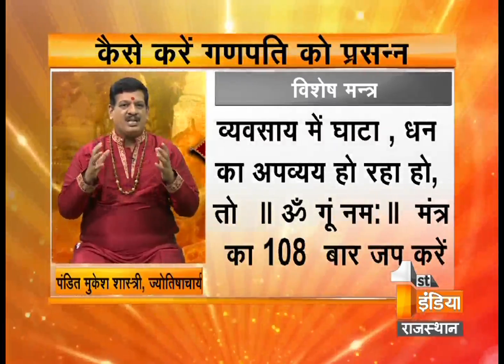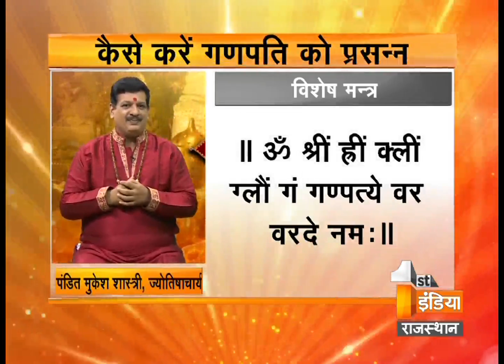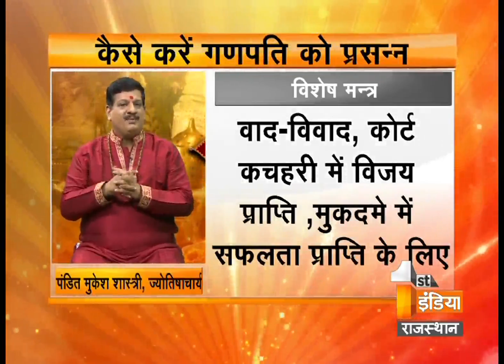How to impress Lord Ganesha | Seg 2 | First India News Rajasthan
Ganesha Chaturthi is the Hindu festival celebrated in honour of the god Ganesha. It is believed that on the occasion if one with all the dedication and devotion asks for wish to be filled, lord Ganesha will certainly hear to the prayer. This Ganesha Chaturthi be prepared with everything and to help you in the same, First India News welcomes pandit Mukesh Shahtri who would brief our viewers what to do and what not to do to solve daily life problems like success in business, peace at home, good exam results etc. Also he would tell us important mantra to make this Ganesha Chaturthi prosperous for all.